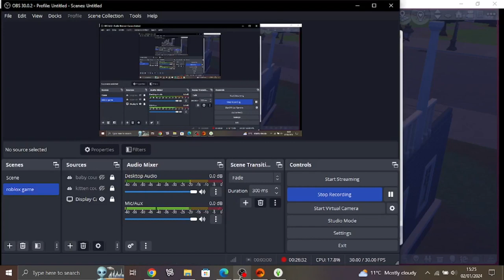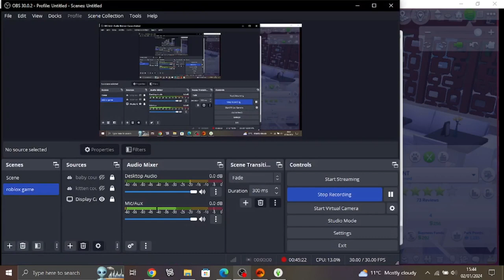Best Friends to Lovers Sims 4 Voiceover Series Episode 10 final episode